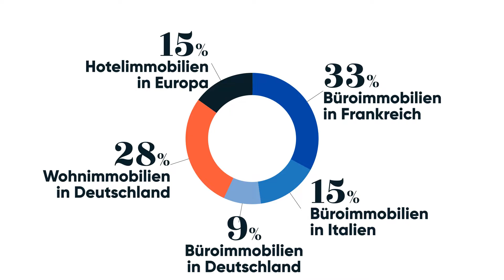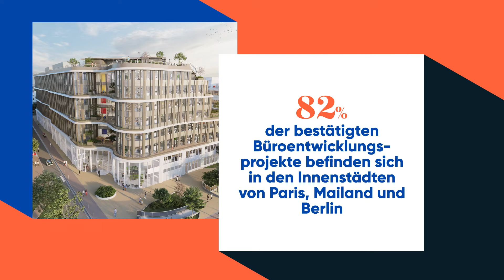Covivio in a nutshell - Erstes Halbjahr 2022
Discover Covivio's key figures.

A benchmark in the European real estate market with €27bn in assets, Covivio offers support to companies, hotel brands and territories in their pursuit for attractiveness, transformation and responsible performance.